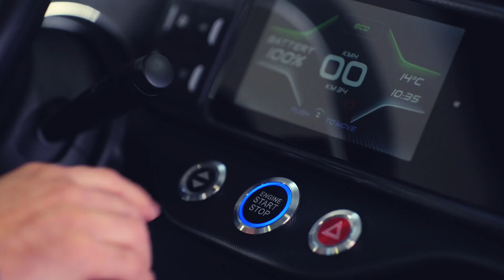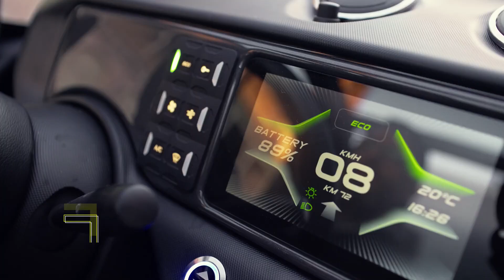499 kg Carrying Capacity | New Tazzari EV - ZEROMAX CUBO THE CARGO COMPACT RUNNER 2024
Zeromax Cubo: ultra-compact from Tazzari EV for Emoving Days 2024
The Tazzari EV fleet to take part in Emoving Days 2024, thanks to It is an ultra-compact product specifically for the transportation of goods, which is only 120 cm wide and is ideal for loads in Euro pallet format. The platform measures 110x125 cm and has a maximum carrying capacity of 499 kg.

The frame is made of high-strength steel with a "steel cell" safety passenger cell; The braking system is 4-disc automotive standard with ABS. Three battery sizes can be selected in the Minimax Cubo configuration: Lithium Std, Lithium Big and Lithium Pro, allowing a range of more than 300 kilometers.

The vehicle is available in three variants: two complete installations in the Pick up and Van versions and a Naked, which is the basic model which can be freely customized according to the end use requirement through bodybuilders. There are two driving modes: Eco and Sport.

The Zeromax Cubo motor has a rated power of 11.5 kW and a maximum power of 15 kW; This allows the quad bike to reach a maximum speed of 65 km/h and easily overcome climbs of over 20%. Tazzari presents the Zeromax Cubo as a vehicle that can fit into even the narrowest passages and be parked in a small space. There are options with or without doors that can be opened with a keyless system.

Adjustable seats are ergonomic and made of eco-leather; The human-machine interface is equipped with a modern integrated Bluetooth audio system and invisible speakers with eXciter technology and the infotainment upgrade in front of the steering wheel, an optional 10.3-inch screen with Google. Integrated car playback and rear view camera are available. Electric heater as standard and air conditioning as an option complete the features.

Charging is intended to be as simple as a smartphone: you can go from zero to 80% in less than an hour, depending on the capacity of the chosen battery and the chosen fueling power.